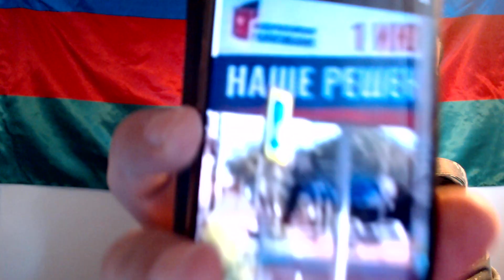Putini asdılar. Bəs erkək-dişi prezident Əliyevləri Xalqımız nə zaman asacaq?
İNQİLAB TV
İNQİLABA DOĞRU
QABİL MƏMMƏDOV
YUSİF MƏMMƏDOV
AZƏRBAYCAN
İLHAM ƏLİYEV
ABUNƏ OL
XALQ
MİLLƏT
İNQİLABA
DOĞRU
HAQSIZLIĞA
HAQSIZLIĞA SUSMA
HAQQIN SƏSİ